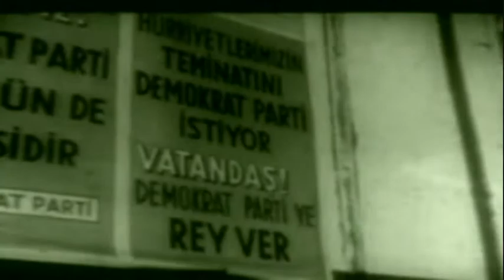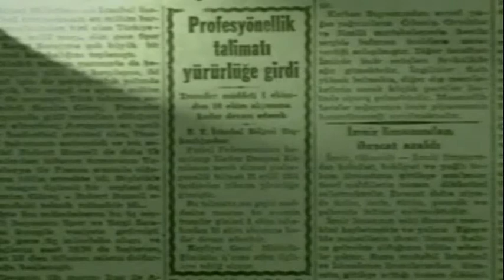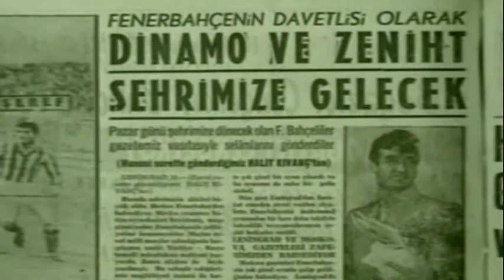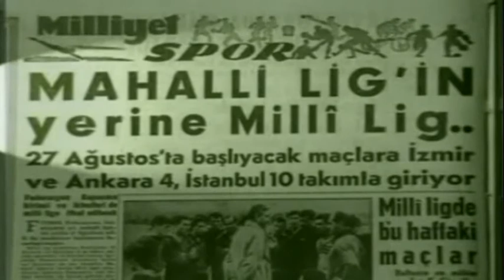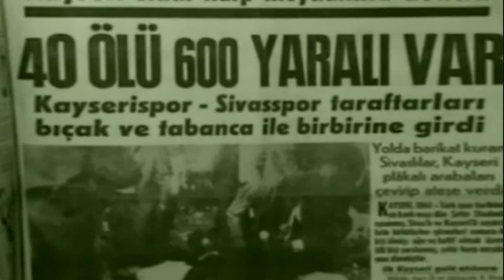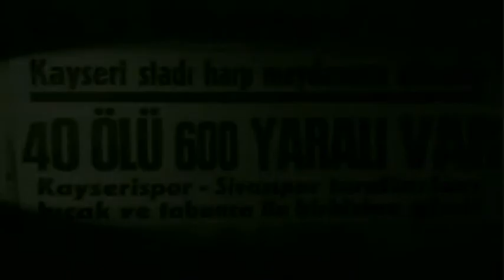CAN DÜNDAR - BAHÇEDEKİ FENER & ŞEREF TRİBÜNÜ 2. BÖLÜM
2004 - Bir zamanlar İstanbul'da bir koyda bahçe içinde bir fener vardı. Yüzyıl boyunca durduğu yerden tarihe tanıklık etti ve etrafına ışık saçtı. Fenerbahçe işte bu ışıktan doğdu.

1907 Fenerbahçe Derneği'nin desteğiyle Can Dündar'ın hazırlayıp sunduğu "Bahçedeki Fener" belgeseli, Fenerbahçe'nin 100 yıllık tarihini ve kuruluş öyküsünü daha önce yayınlanmamış fotoğraf ve görüntüler eşliğinde
izleyiciye sunuyor.

Halit Kıvanç, Can Bartu, Ziya Şengül, Ogün Altıparmak, Kurthan Fişek, Vecihe Gökçen, Halit Deringör, Naci Barlas, Reşat Dermanver, Necdet Erdem, Müjdat Dağlaroğlu, Melih Ilgaz, Fikret Kırcan, Seha Erge, Feyhan Sporel, Önder Dai, Ali Polat, Rüştü Reçber ve Cem Atabeyoğlu gibi Fenerbahçeye yıllarca hizmet etmiş ve başkanlık görevini yürütüp Fenerbahçe Spor Kulübünün tarihine kazınmış isimlerle söyleşiler, 1907 Derneğinin özel arşiv ve koleksiyonundan alınmış fotoğraflar ve belgelerle hazırlanan belgeselin müzikleri usta besteci Fahir Atakoğluna ait.